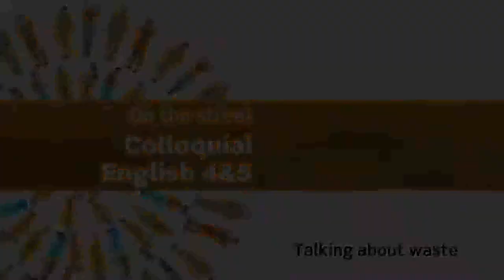AEF 4 - Colloquial English - On the Street 4&5